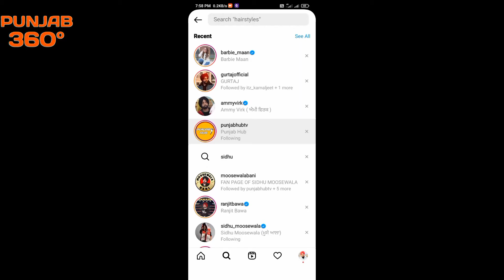New Song | Revolvar Wala | Sidhu Moose Wala | Barbie Maan | Ammy Virk | Latest Punjabi Song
: New Song | Revolvar Wala Yaar | Sidhu Moose Wala | Barbie Maan | Ammy Virk | Latest Punjabi Song |

Best Products :

Noise Buds VS 103🎧  :

Ambrane 1000 Powerbank Fast Charging😲 :

Redmi Note 10 Lite :

Redmi Note 9 Activ :

Vivo Y21 :

Vivo Y21 e 5G :

Vivo Y3s :

Boat Earphone :